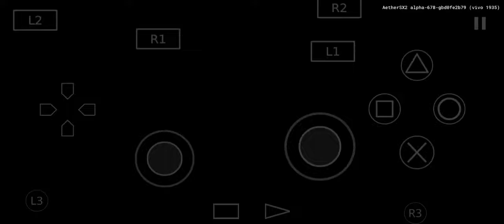[PS2] Shinobi - Stage 1-A Hard Moritsune Walkthrough S-Rank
Record : System Handphone

Sorry Secret Take Coin Stage 1-A & 3-B